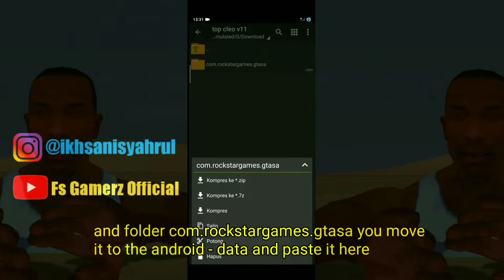5 Top Cleo Mods Keren GTA Sa Android#11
Selamat Datang Di Channel Tutorial Dan Gameplay mods gta sa android
Kita Akan Bermain Game grand theft auto:san andreas dengan mod gta sa android lagi dan
kalian ini saya akan share 5 Cleo Mods Keren Gta Sa Android#11,diakhir video ada tutorial cara instal 5 cleo mods keren gta sa android#11

Link Download ⬇⬇
•Apk
Mega

• mod by lazymodder
                 Aesh tech
                 authony oke
                 Raihan ahnaf

sumber : alpha gta
                 gtaslide

• SIZE : 36,73 KB

Support All Gpu
Support All Os Android

KEPOIN GUA DI
(ini SOSMED ku guys)⬇⬇⬇

•edit video:
-Kinemaster
-powerdirector

Mod Gta Sa Super Power Android#2

grandtheftauto:sanandreasmobiledownload